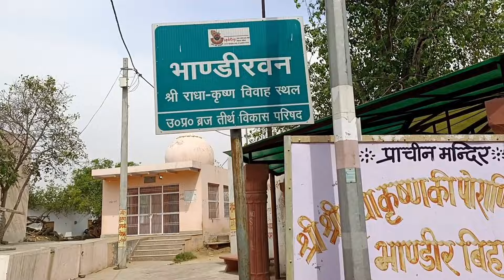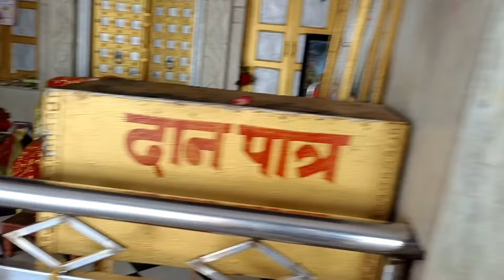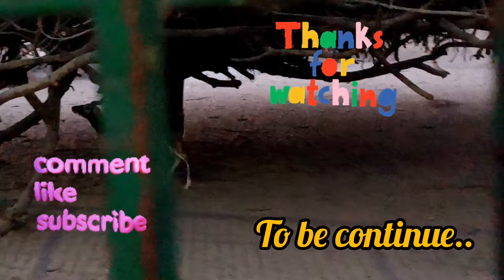गोकुल धाम दर्शन🙏 आज तो जैसे हमारा भी बचपन लौट आया🤗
Hello friends नमस्ते,उम्मीद करती हु आप लोगो की उम्मीदों पर में खरी उतरी हुंगी फिर भी कुछ कमी हो गई हो तो माफ करना 🙏
जिन पंडित जी को आपने vlog मे देखा अगर आप वृन्दावन में उनके द्वारा यात्रा करना चाहते हो तो में उनका नाम और phon number लिख रही हु ।
पंडित नीरज कुमार दीक्षित  Mo..09837231799